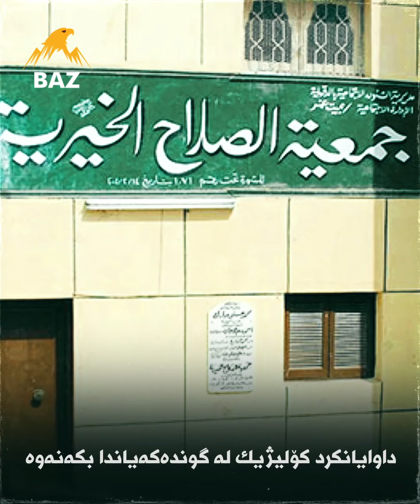چیرۆکی ئەو پیاوەی کە بازرگانی لەگەڵ خودا کرد